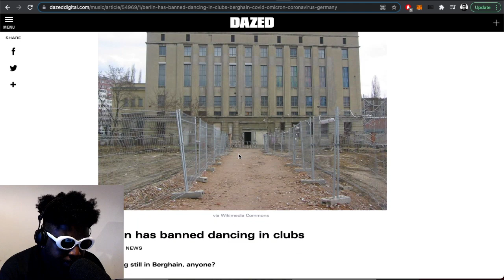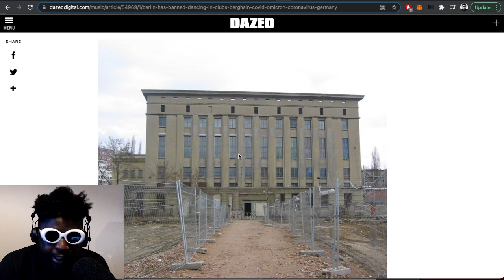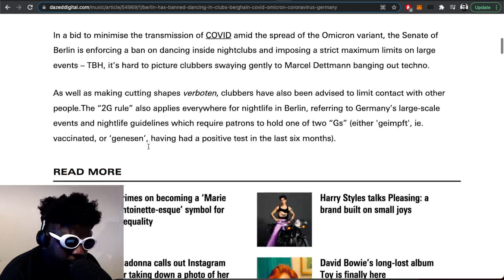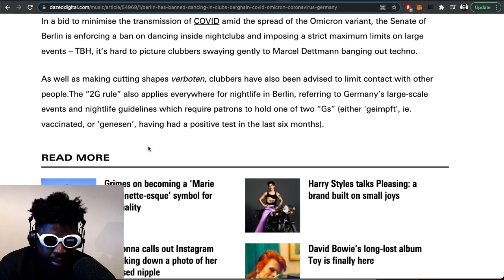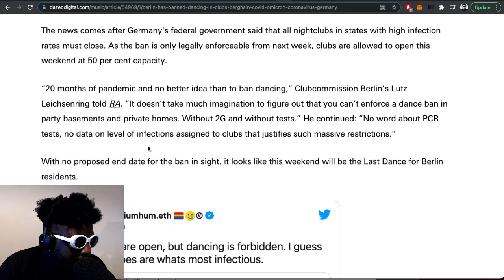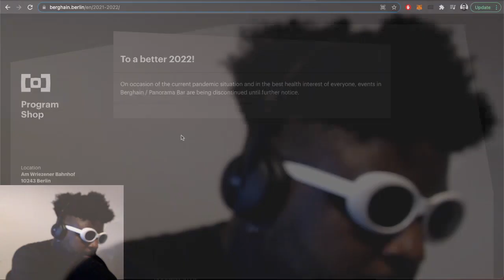Berghain / Panorama Bar is CLOSED until 2022 :(